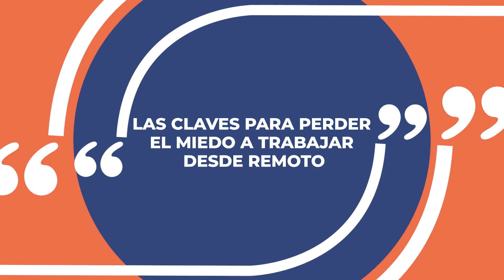Las claves para perder el miedo a trabajar en remoto | ¿Qué te separa de la vida que quieres?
😰“¿Y si me va mal?” 😱“¿Y si no soy capaz?”. El mayor obstáculo para disfrutar de la libertad de trabajar desde dónde, cuándo y cómo queramos siempre es el miedo: el miedo al fracaso, a lo desconocido, a salir de nuestra zona de confort.

En este vídeo te explico cómo superarlo y conseguir la vida que quieres.

Y a ti, ¿qué miedo te separa de la vida que quieres? Cuéntame en los comentarios y te ayudo a superarlo. ⬇️⬇️⬇️

⏱️Avanza hasta el punto que más te interese ⏱️

00:00 Introducción
01:39 Dos caminos
04:08 Un consejo personal: no te lances al vacío
06:22 Aplica a las ofertas que te parezcan insteresantes
07:10 Recuerda que no hay nadie juzgándote
08:47 No les des mil vueltas a las ofertas
10:11 Conclusión y despedida

📖 ¿Eres más de leer? Encontrarás más información como esta en el blog de la Academia de Trabajo Virtual (¡Nuevos artículos casi a diario!!)

🔴 TE ENSEÑO A GENERAR INGRESOS TRABAJANDO DESDE CASA 🔴

📣En mi curso online gratuito “La Semana del Trabajo Virtual” muestro el sistema que cientos de latinoamericanos ya usan para ganar 1000 USD mensuales trabajando desde donde y cuando quieran para empresas de Europa y Estados Unidos.

► Apúntate a la lista de espera. Reserva tu plaza ahora